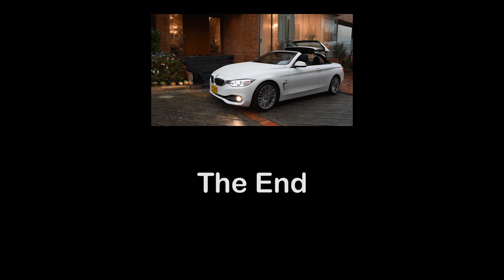Carlos Espinosa Potrillo - Con que Derecho (Vídeo-Oficial) Música Popular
una vez resaltando al Ser mas lindo sobre la tierra la Mujer...
Música/Popular Con qué Derecho Carlos Espinosa El Potrillo Oficial de Colombia
CONTACTOS: GISETH SUARES REPRESENTANTE; 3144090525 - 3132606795
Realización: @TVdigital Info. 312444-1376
EVENTOS DENTRO Y FUERA DEL PAÍS BOGOTA, COLOMBIA...

vevo 2017